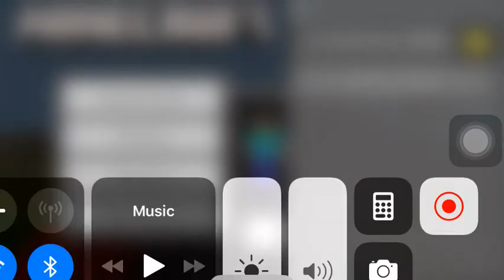Minecraft|The Mushroom Biome with Zombie Villages.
This Minecraft World is very hard to find